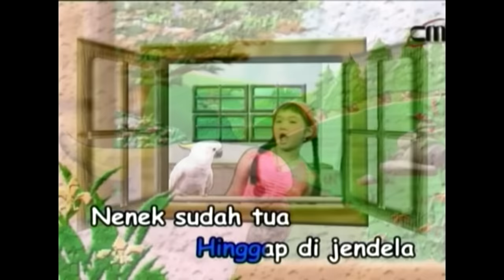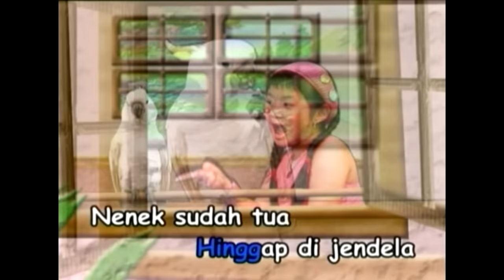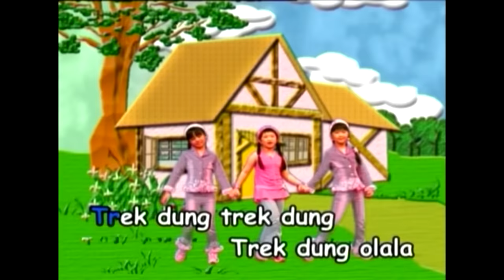Burung Kakatua - Sharlene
Burung Kakatua, lagu anak-anak populer sepanjang masa dibawakan oleh Sharlene dengan iringan musik Kak Nunuk.

Diambil dari album Koleksi Abadi Taman Kanak-Kanak Vol. 1 produksi Gema Nada Pertiwi.
Tersedia di dan toko seperti Disc Tarra, Duta Suara, Musik Plus, dll.